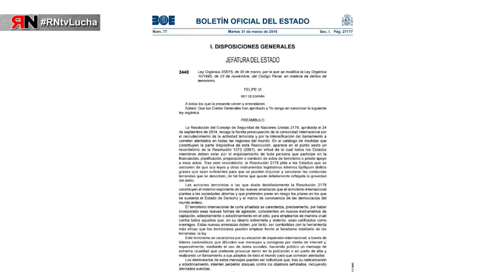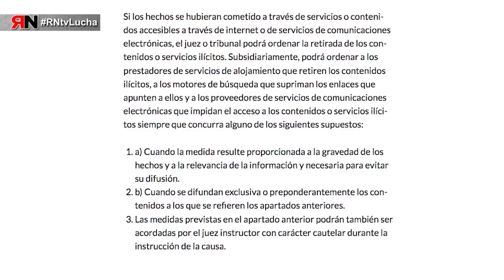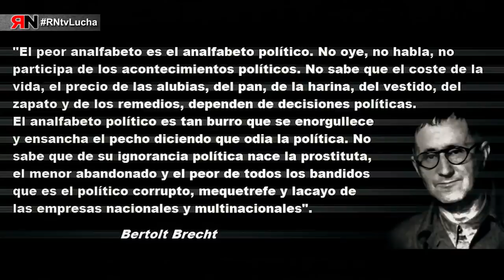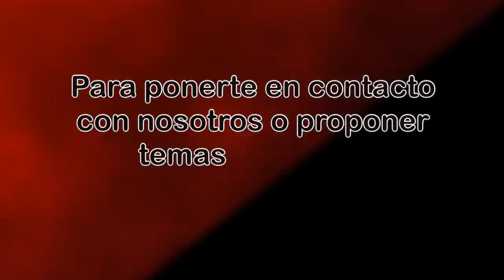RNtvLucha La Insurgencia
La Insurgencia: colectivo de rap de La Insurgencia personas. Todas están acusadas de enaltecimiento del terrorismo por sus canciones. La Audiencia Nacional pide 2 años y un día de prisión para cada una de ellas basándose en el articulo 578 del Código Penal.